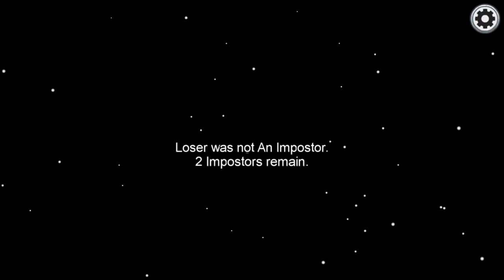This episode was kinda eh tbh... | Among Us w/ Frenz